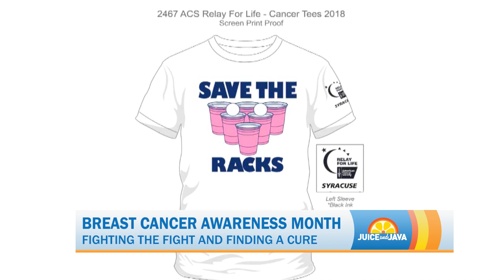Juice And Java | Breast Cancer Awareness Month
Juice and Java Morning Correspondent Lilia Wood talks about Breast Cancer Awareness Month.